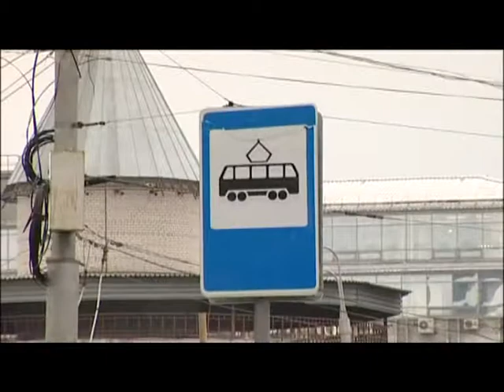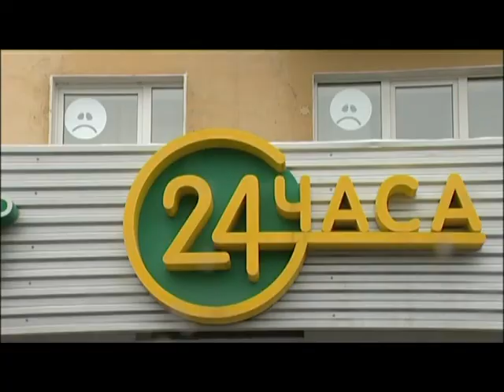Грустные смайлики форма протеста